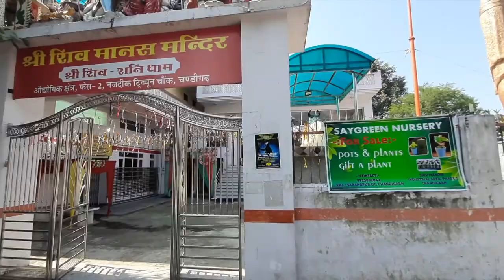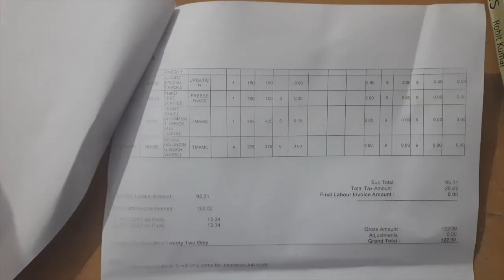Etna bda shivaling pahale bar dekha❤ | Mahadev